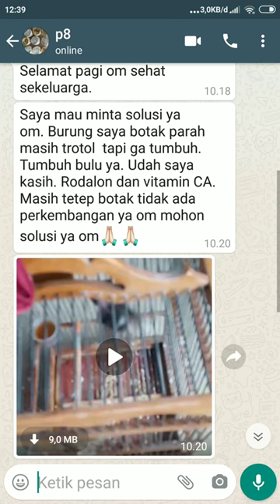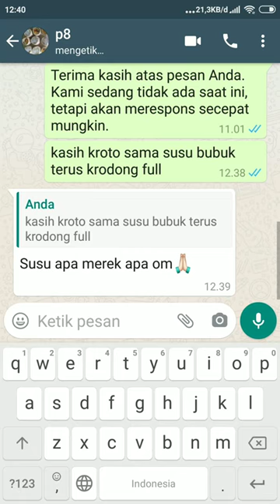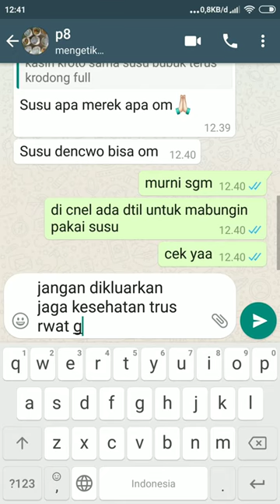CARA MENANGANI burung mb yg gagal MABUNG,, tonton sampai habis biar gak gagal Paham,,